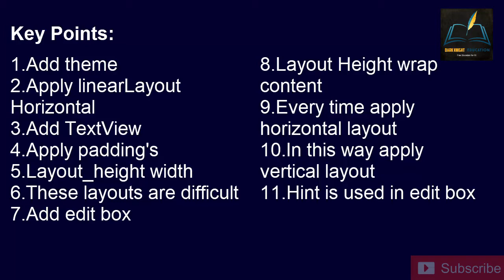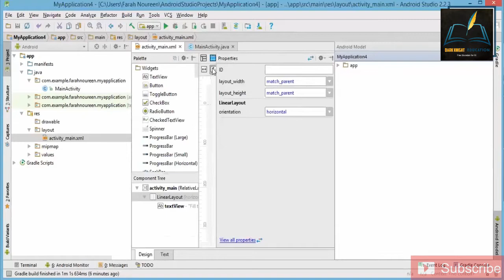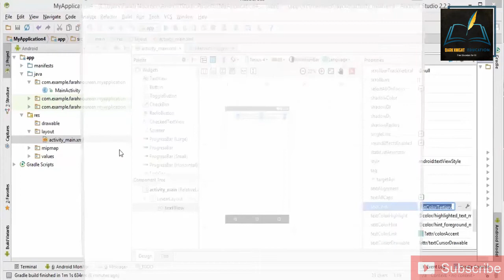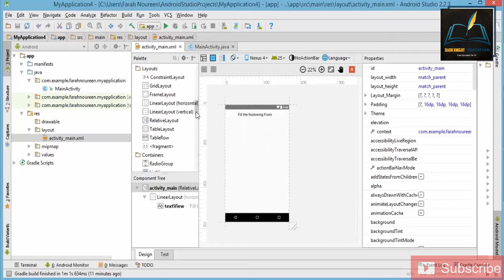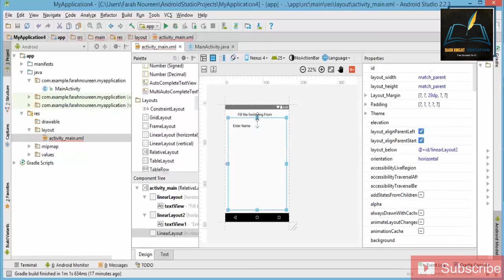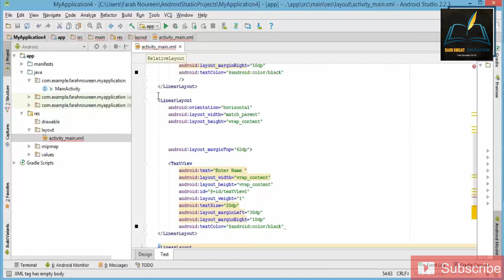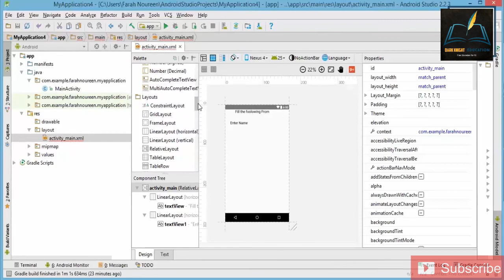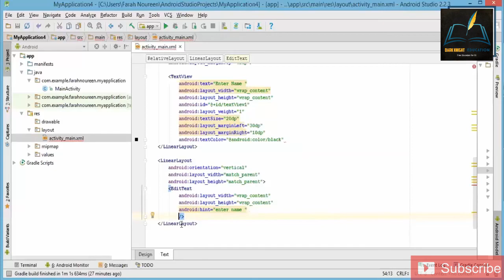Topic#14 Horizontal Layout | Android Apps Development | In Urdu And Hindi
Key Points:

Add Theme
Apply Linear Layout Horizontal
Add Text View
Apply Padding's
Layout_Height Width
These Layout Are Difficult
Add Edit Text Box